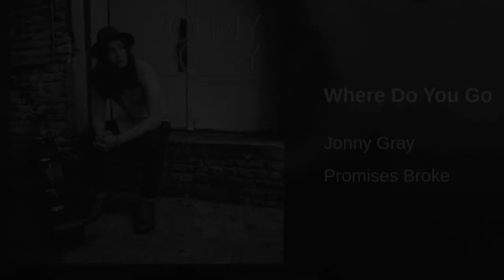jonny gray - where do you go